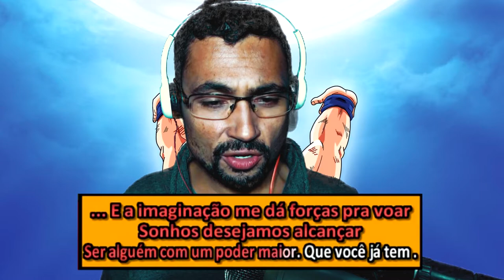Dragon Ball Z | Eu cantando a abertura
Colaboração de Gabriel (Canal Otarice), Rafael Pires links dos canais estão nos créditos. Neste vídeo eu canto o tema de abertura de Dragon Ball Z. Espero que gostem